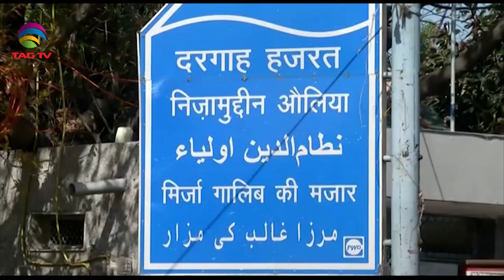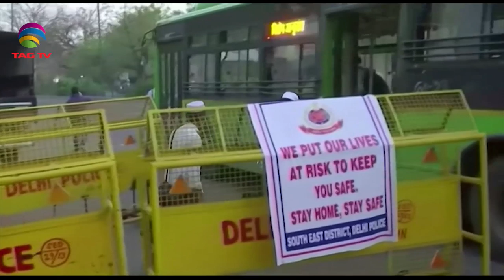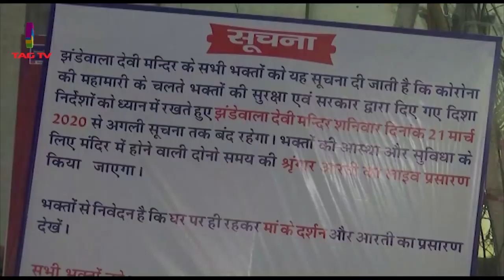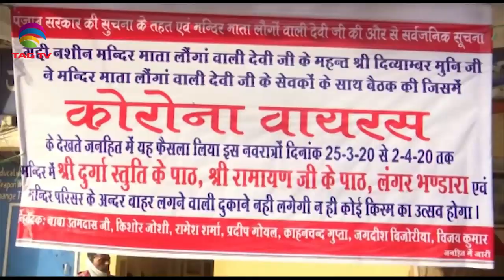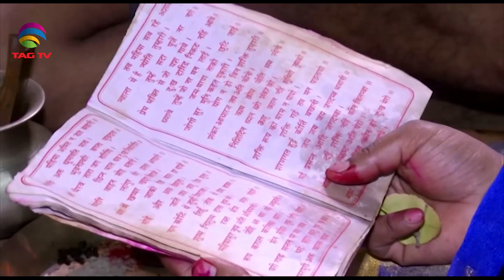South Asia Focus April 4, 2020 - South Asian Weekly News Show @TAG TV